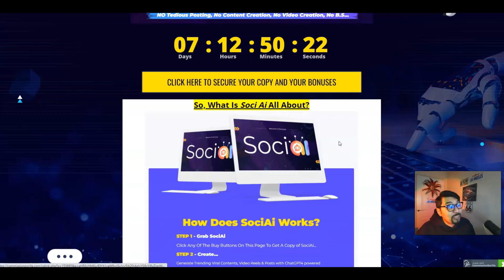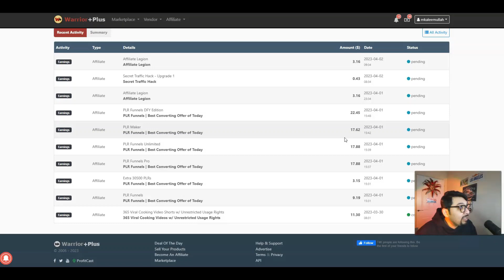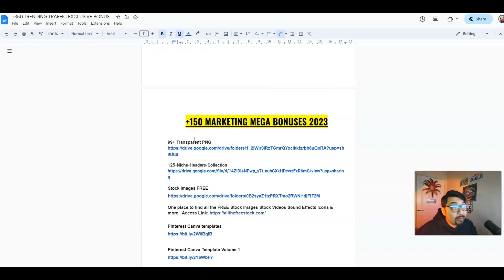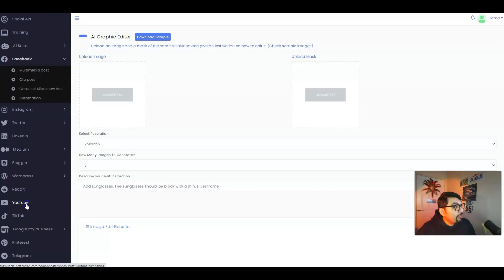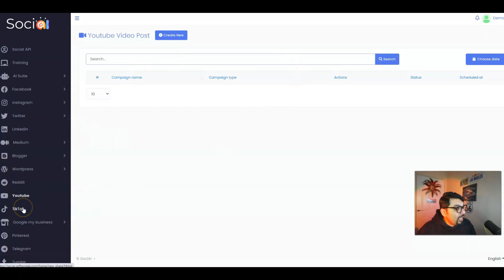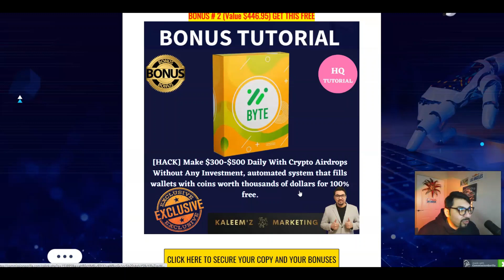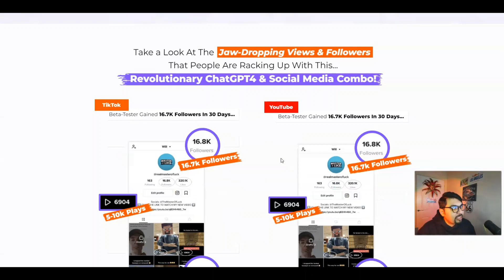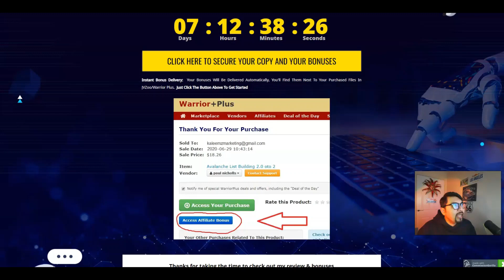SociAi Review⚡📲💻The Ultimate Social Media Management Tool Powered By ChatGPT4💻📲⚡FREE +350 Bonuses💲💰💸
SociAi Review⚡📲💻The Ultimate Social Media Management Tool Powered By ChatGPT4💻📲⚡Get FREE +350 Bonuses💲💰💸

📢Experience The Power Of Ai & Start Dominating Social Media Industry In No-Time…
⚡ChatGPT4 (OpenAI) Powered App Auto-Posts, Schedules & Automates Social Media Platforms Like Facebook, TikTok, Instagram, Etc With “Trending Viral Contents, Video Reels & Posts" In Less Than 60 Seconds, With Siri-Like Voice Commands And Drives 10,000s Views & Traffic & Massive Following On Complete Autopilot…

📢⚡So, What SociAi Is All About?

📢⚡Prices & Up-Sells
Front End - SociAi : $17 (Grab The $2 Early Bird Discount)
Access the powerful ASociAi software and training modules.

📢⚡Here's Are Some Key Benefits You May Be Interested In Getting:
✅Fully ChatGPT4 and OpenAi driven app...
✅Automatically create & post ChatGPT4 powered high-engaging social media posts...
✅Boost your social media engagement & drive targeted views, traffic & followers...
✅Auto-post, schedule or automate your social media posts across all accounts at once, with just 1-click...
✅Generate & publish trending Instagram reels, Youtube shorts & TikTok Videos in any niche...
✅Design attention-grabbing Ai graphics, visuals, art, and images for your social media posts & marketing...
✅Engage with your audience in real time with built-in live streaming feature...
✅Generate high-converting social media marketing materials like blog posts &  Ad copies, video scripts & much more...
✅Say goodbye to the hassle of managing multiple social media accounts separately!
✅Put an end to the struggles of creating viral & engaging posts...
✅SociAi comes with Siri-like voice command technology...
✅Commercial license included - Generate & sell as many assets as you like to clients...
✅No hidden fee or any extra expenses...

📢⚠️Get Exclusive FREE Bonuses⚠️
💥Access Money Grub
💥Access BYTE
💥Access TWEETX
💥Access APOLLO 22
💥Access All Vendor Bonuses WITH (GET +350 FREE TRAFFIC MEGA BONUSES & +150 MEGA MARKETING BONUSES)